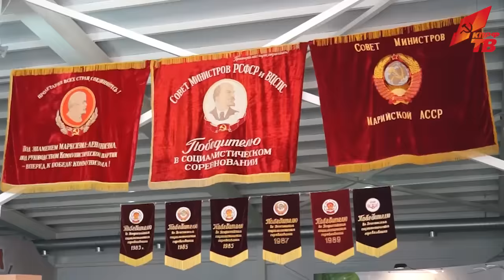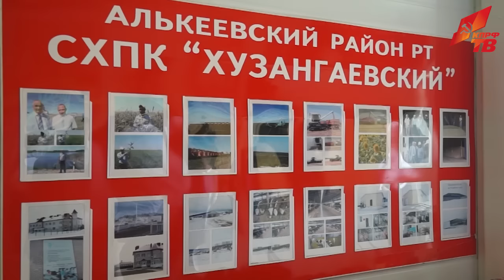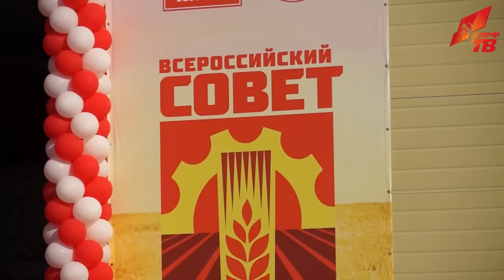В Марий Эл прошел Всероссийский Совет работников АПК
26 июля в пос. Звениговский Республики Марий Эл состоялся Всероссийский Совет работников агропромышленного комплекса на тему: "Социальное и экономическое развитие села - залог продовольственной безопасности и независимости страны". В работе форума принял участие Председатель ЦК КПРФ Г.А. Зюганов.